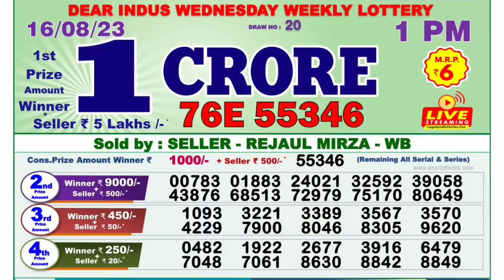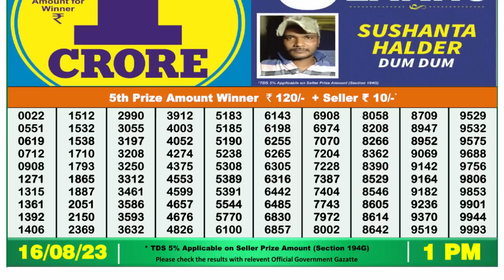Dear Lottery Sambad 1pm today 16.08.23 Nagaland State Lottery Result